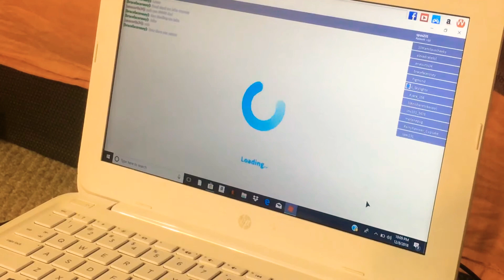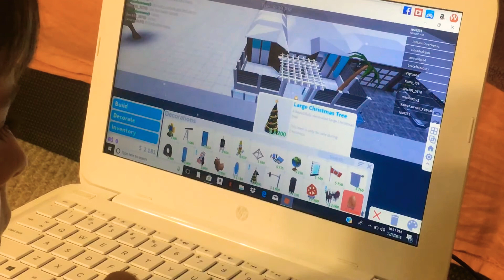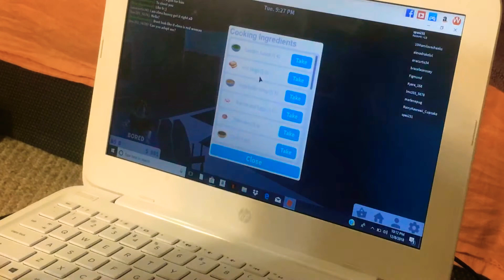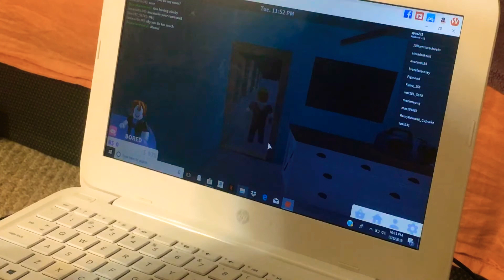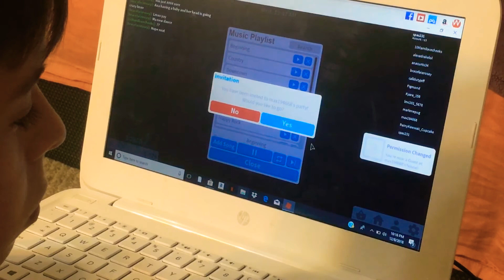Bloxburg a new Christmas tree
Bloxburg getting a new Christmas tree for the Holliday